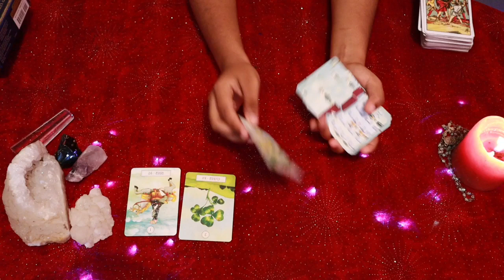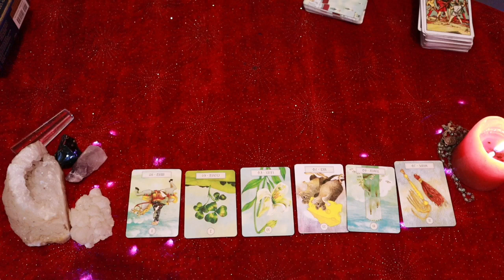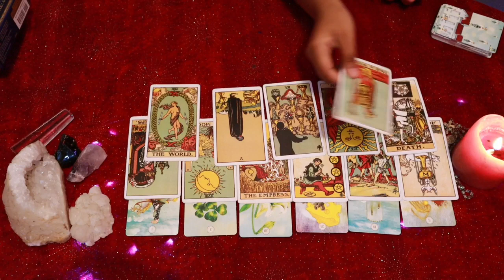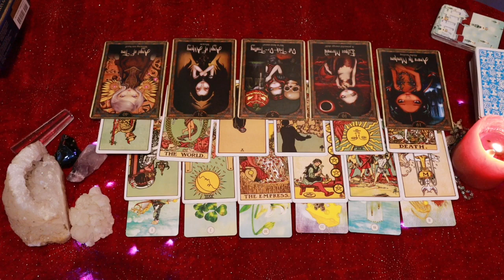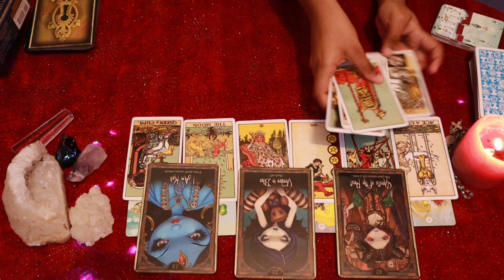Taurus February♉ Your person is missing you a lot...♉ Daily Love Tarot Reading 26 February 2021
vibutha_love_divinations

vibutha_love_divinations

Decks Used:
Mini Rider Tarot deck:
The Light Seer’s Deck:
The Hermetic Tarot:
Tarot Lenormand
Pre-Raphaelite Tarot
Mystic Monday
Gilded Reverie
Golden Tarot
Gilded Reverie Lenormand
Wisdom Oracle

STEAMPUNK TAROT -
MODERN SPELLCASTERS TAROT -
TAROT IN WONDERLAND - by Barbara Moore, Eugene Smith
WITCHES TAROT -
TAROT ILLUMINATI - by Kim Huggens,
EASY TAROT -
OTHERKIN TAROT
TAROT made EASY:
PANDA TAROT -
SANTA MUERTE TAROT
SHADOWSCAPES TAROT -
LEGACY OF THE DIVINE TAROT - by Ciro Marchetti
WIZARDS TAROT -
THE LAST UNICORN TAROT
VICEVERSA TAROT
GILDED TAROT ROYALE
REVELATIONS TAROT

ORACLE:

THE SPIRIT ANIMAL ORACLE , WORK YOUR LIGHT ORACLE  , THE SOUL’S JOURNEY LESSON CARDS  , SACRED TRAVELER ORACLE , BEYOND LEMURIA ORACLE